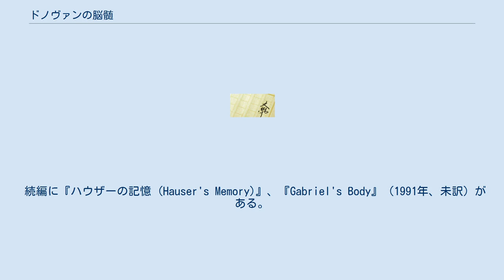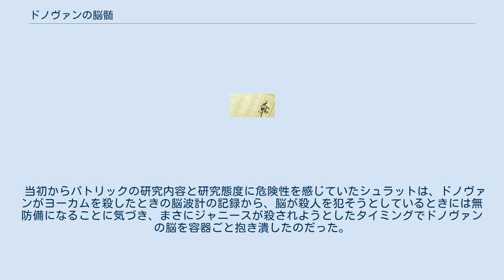ドノヴァンの脳髄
ドノヴァンの脳髄（ドノヴァンののうずい、原題 Donovan's Brain）は、1943年のアメリカ合衆国のSF作家カート・シオドマクによるSF小説。
マッドサイエンティスト、頭部移植を扱ったSFの古典。
 パルプ・マガジン「ブラックマスク」の1942年9月号から11月号に3回に渡り連載され、1943年にALFRED-A-KNOPF社から単行本として刊行された。
 続編に『ハウザーの記憶 (Hauser's Memory)』、『Gabriel's Body』（1991年、未訳）がある。
 1944年と1948年にラジオドラマ化され、また「The Lady and the Monster」 (1944年）、「ドノヴァンの脳髄」（原題：Donovan's Brain 、別題に「死んだ男の脳」、1953年）、「The Brain」 (1962年）の三度にわたり映画化されている。
 本作「ドノヴァンの脳髄」の初出は1942年だがホラー専門パルプ･マガジン『ウィアード・テイルズ』誌の歴史や掲載作品の解説書「ウィアード・テールズ 別巻」（那智史郎・編、国書刊行会、1988年）によれば、いわゆる「生きている脳髄」テーマの先駆的作品として下記のような作品がある。
 医師のパトリック・コーリイ博士は、アリゾナ州フェニックスの砂漠地帯に住む脳医学の研究家。
 彼の研究は、摘出した小型サルの脳を体外で数日間生存させることができる程度に進んでいた。
 彼の研究日誌の形式で物語は進行する。
 ある夜、地元の保安官から飛行機墜落の急報が届き、救助活動への参加が要請される。
 墜落現場で発見された重傷者に緊急手術を行うため自宅に運び込んだ彼は、それが億万長者のW・H・ドノヴァンであることを知る。
 多量出血で瀕死の状態にある意識不明のドノヴァンから脳髄を摘出したパトリックは、ガラス容器に脳を納め、輸液チューブと脳波計を接続する。
 脳波計が脈動を記録しはじめ、脳が生き続けていることに歓喜するパトリックは、脳を抜かれた身体を縫合して死亡診断書を作成し、ドノヴァンの死体を警察に引き渡した。
 その後、脳波計の反応から、脳が生きているだけではなく意識があるらしいと気づいたパトリックは、ドノヴァンの脳とコミュニケーションをとる方法を模索し始める。
 ある日、研究室での居眠りから目覚めたパトリックは、自分の利き腕でない左手でメモ用紙にドノヴァンのサインを書いていたことに気づく。
 漏電による電気ショックがきっかけで、ドノヴァンの脳に精神感応が発現したのではないかと考えたパトリックは、脳とのコミュニケーション実験にのめりこんでゆく。
 だがやがてパトリックは、ドノヴァンが自分の肉体を使う時間が徐々に長くなり、抵抗し難くなってきたことに気づくが、既に遅かった。
 無意識状態で書かれるドノヴァンのメモに従い、行ったことのない銀行へ行き、小切手に自分の筆跡ではないサインをし、多額の秘密預金を引き出すパトリック。
これまで吸ったこともない高級な葉巻やウイスキーを嗜むが味や香りを感じることはなく、逆にこれまで患ったことのない腎臓や膝の痛みを感じ始める。
 ドノヴァンの思考がパトリックの精神を浸食し、パトリックの肉体を乗っ取ったのだ。
 ドノヴァンは弁護士を雇い、なぜかどうしようもないクズの殺人犯を無罪にしようと金をばら撒き始める。
 その行動は、法廷で無罪をもぎとるために陪審員を買収し、決定的な証人である少女を暗殺しようとするところまでエスカレートする。
 パトリック（＝ドノヴァン）を強請ろうとして破滅させられた記者のヨーカムは、パトリックの研究室に押し入って脳のガラス容器を破壊しようとするが、ドノヴァンの精神感応によって心臓を止められて悶死した。
 研究日誌を読んだジャニースはパトリックの肉体をドノヴァンから解放しようとするが、ドノヴァンは自分を邪魔するものとして彼女までも殺そうとする。
 だが、あわやという瞬間、パトリックはドノヴァンの支配から解き放たれる。
 脳に何か起こったに違いないと察した彼は、ジャニースとともに研究室へ急行する。
 そこにはドノヴァンの脳と刺し違えて死んだシュラットの遺体があった。
 当初からパトリックの研究内容と研究態度に危険性を感じていたシュラットは、ドノヴァンがヨーカムを殺したときの脳波計の記録から、脳が殺人を犯そうとしているときには無防備になることに気づき、まさにジャニースが殺されようとしたタイミングでドノ...